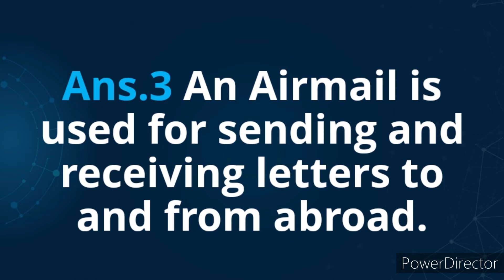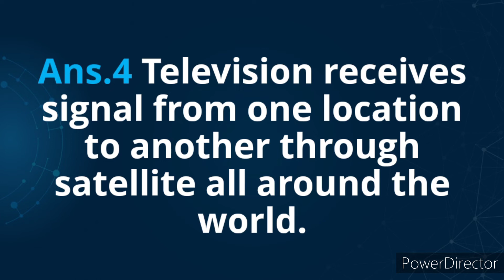Class:IV | S.ST | Ch-17 | MEANS OF COMMUNICATION | Questions & Answers